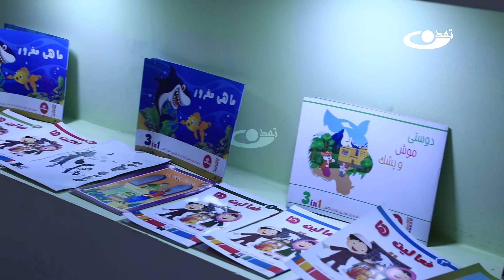رستورانت آرت کافی - مستند حرکت و برکت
تلویزیون تمدن، رسانه‌ای همگرایی و ارزش‌محور که با همت والای حضرت آیت الله العظمی محسنی(ره) تاسیس شده است.
مستند حرکت و برکت در صدد نشان دادن فرصت های ممکن اقتصادی، اشتغال زایی و فعالیت های تولیدی در افغانستان است. در این برنامه شما با نحوه‌‌ی ‌رستورانت داری و چگونگی ایجاد طرح زیبای داخلی رستورانت آشنا می شوید. مستند حرکت و برکت نشان میدهد که ذهن خلاق و تکینیکی مردم افغانستان توانایی تولید ابزارهای مورد نیاز مردم را دارد. آدرس سایت و شبکه های اجتماعی ما: